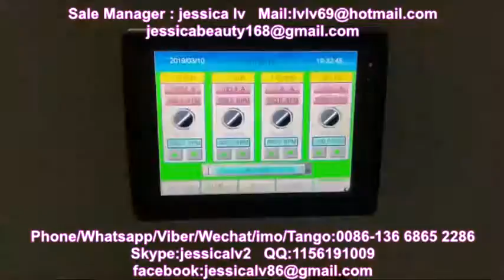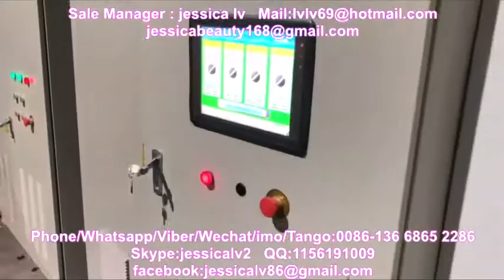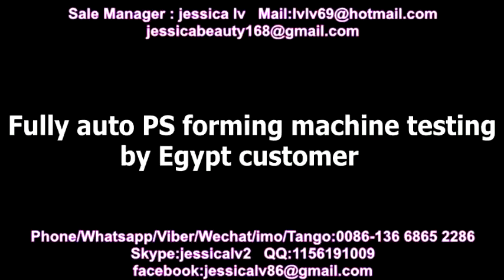automatic ps food container making machine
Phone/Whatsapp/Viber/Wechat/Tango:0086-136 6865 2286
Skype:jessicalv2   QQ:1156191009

1. foam sheet extrusion line: make PS foam sheet from raw material. The raw material is general polystyrene granule.

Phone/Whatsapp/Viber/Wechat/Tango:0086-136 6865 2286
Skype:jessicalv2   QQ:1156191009